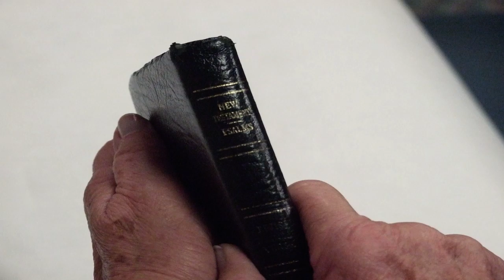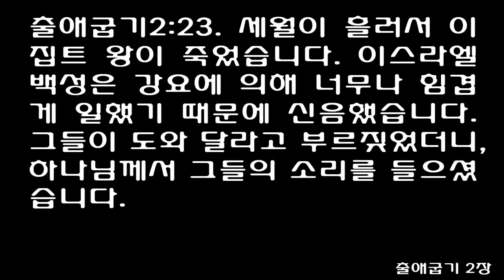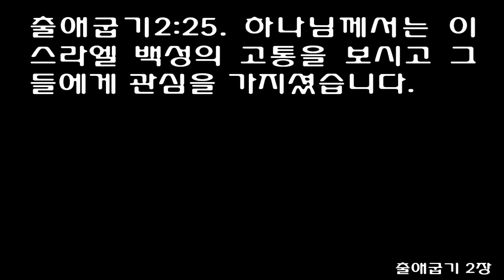1월 16일 매삼주오(每三主五) 성경 읽기 [창세기 50, 출애굽기 1-2] 쉬운성경통독 [Genesis 50, Exodus 1-2] One Year Bible January 16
Genesis 50 New Living Translation (NLT)
50 Joseph threw himself on his father and wept over him and kissed him. 2 Then Joseph told the physicians who served him to embalm his father’s body; so Jacob[a] was embalmed. 3 The embalming process took the usual forty days. And the Egyptians mourned his death for seventy days.

4 When the period of mourning was over, Joseph approached Pharaoh’s advisers and said, “Please do me this favor and speak to Pharaoh on my behalf. 5 Tell him that my father made me swear an oath. He said to me, ‘Listen, I am about to die. Take my body back to the land of Canaan, and bury me in the tomb I prepared for myself.’ So please allow me to go and bury my father. After his burial, I will return without delay.”

6 Pharaoh agreed to Joseph’s request. “Go and bury your father, as he made you promise,” he said. 7 So Joseph went up to bury his father. He was accompanied by all of Pharaoh’s officials, all the senior members of Pharaoh’s household, and all the senior officers of Egypt. 8 Joseph also took his entire household and his brothers and their households. But they left their little children and flocks and herds in the land of Goshen. 9 A great number of chariots and charioteers accompanied Joseph.

10 When they arrived at the threshing floor of Atad, near the Jordan River, they held a very great and solemn memorial service, with a seven-day period of mourning for Joseph’s father. 11 The local residents, the Canaanites, watched them mourning at the threshing floor of Atad. Then they renamed that place (which is near the Jordan) Abel-mizraim,[b] for they said, “This is a place of deep mourning for these Egyptians.”

12 So Jacob’s sons did as he had commanded them. 13 They carried his body to the land of Canaan and buried him in the cave in the field of Machpelah, near Mamre. This is the cave that Abraham had bought as a permanent burial site from Ephron the Hittite.

Joseph Reassures His Brothers
14 After burying Jacob, Joseph returned to Egypt with his brothers and all who had accompanied him to his father’s burial. 15 But now that their father was dead, Joseph’s brothers became fearful. “Now Joseph will show his anger and pay us back for all the wrong we did to him,” they said.

16 So they sent this message to Joseph: “Before your father died, he instructed us 17 to say to you: ‘Please forgive your brothers for the great wrong they did to you—for their sin in treating you so cruelly.’ So we, the servants of the God of your father, beg you to forgive our sin.” When Joseph received the message, he broke down and wept. 18 Then his brothers came and threw themselves down before Joseph. “Look, we are your slaves!” they said.

19 But Joseph replied, “Don’t be afraid of me. Am I God, that I can punish you? 20 You intended to harm me, but God intended it all for good. He brought me to this position so I could save the lives of many people. 21 No, don’t be afraid. I will continue to take care of you and your children.” So he reassured them by speaking kindly to them.

The Death of Joseph
22 So Joseph and his brothers and their families continued to live in Egypt. Joseph lived to the age of 110. 23 He lived to see three generations of descendants of his son Ephraim, and he lived to see the birth of the children of Manasseh’s son Makir, whom he claimed as his own.[c]

24 “Soon I will die,” Joseph told his brothers, “but God will surely come to help you and lead you out of this land of Egypt. He will bring you back to the land he solemnly promised to give to Abraham, to Isaac, and to Jacob.”

25 Then Joseph made the sons of Israel swear an oath, and he said, “When God comes to help you and lead you back, you must take my bones with you.” 26 So Joseph died at the age of 110. The Egyptians embalmed him, and his body was placed in a coffin in Egypt.

Footnotes:
50:2 Hebrew Israel. See note on 35:21.
50:11 Abel-mizraim means “mourning of the Egyptians.”
50:23 Hebrew who were born on Joseph’s knees.
Exodus 1 New Living Translation (NLT)
The Israelites in Egypt
1 These are the names of the sons of Israel (that is, Jacob) who moved to Egypt with their father, each with his family: 2 Reuben, Simeon, Levi, Judah, 3 Issachar, Zebulun, Benjamin, 4 Dan, Naphtali, Gad, and Asher. 5 In all, Jacob had seventy[a] descendants in Egypt, including Joseph, who was already there.

6 In time, Joseph and all of his brothers died, ending that entire generation. 7 But their descendants, the Israelites, had many children and grandchildren. In fact, they multiplied so greatly that they became extremely powerful and filled the land.

8